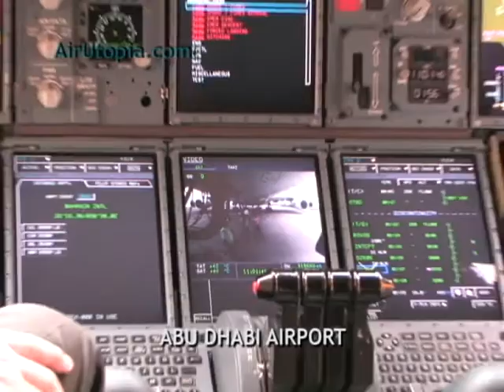96. ABU DHABI AIRPORTS SPECTACULAR - First Airbus A380 (Trailer)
AirUtopia and the Airbus Super Jumbo A380 return to the UAE for historic stops in the cities of Abu Dhabi and Al Ain. This special and rare visit includes a VIP tour of the A380 and day and night aircraft action from Abu Dhabi Airport before heading to Al Ain for a private ramp tour including a close look at hot weather testing in progress.